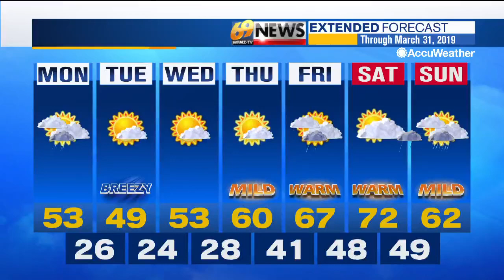69 News morning NETCAST for 3/25/19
Here's a look at our top stories this morning: Fire burns barn in North Whitehall; Woman, 70, dies in 3-vehicle crash in Hamilton; New Jersey lawmakers near vote on recreational cannabis. For more, watch 69 News or go to WFMZ.com